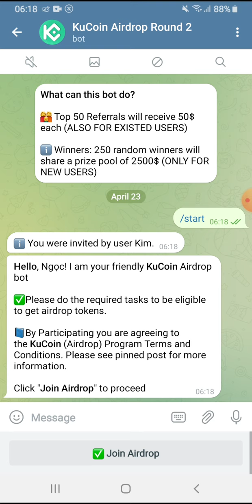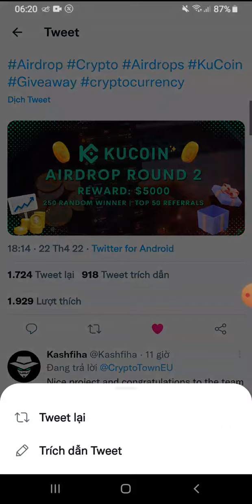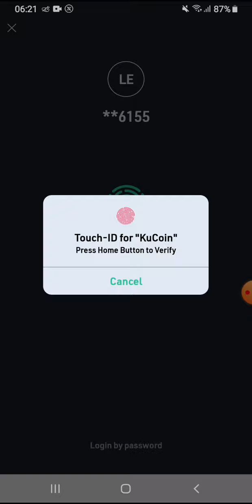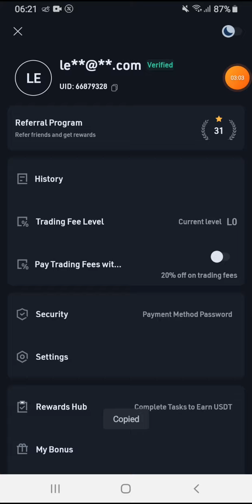Hướng dẫn Airdrop nhận 10$ sàn Kucoin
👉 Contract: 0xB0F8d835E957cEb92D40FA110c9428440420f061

💥 Contract: 0x8890963bBeE090fB958d7eCcC01957fDbd78aF43